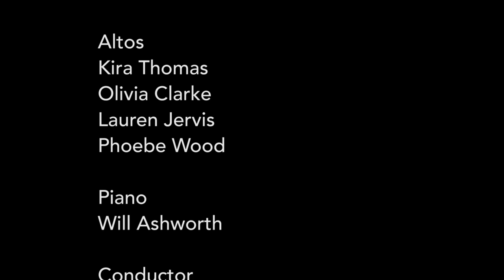Bath Spa University Virtual Gala 2020.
Highlights from the year and special lockdown performances from the BA and MA music courses at Bath Spa University.

Link for the programme below